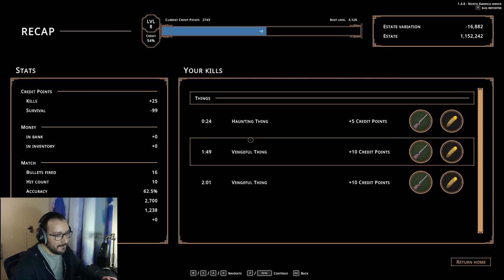We Finally Get to the Penthouse | Hell is Others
At long last, we have arrived at the coveted penthouse. The bunnies up here are just as friendly as Alfred!

0:00 Worth?
0:53 Crusty Chasm
1:38 Howard the Carpenter and Dorothy the Flower Girl
3:00 Tutorial Chasm Teaches Me a Thing or Two
3:57 Ascension